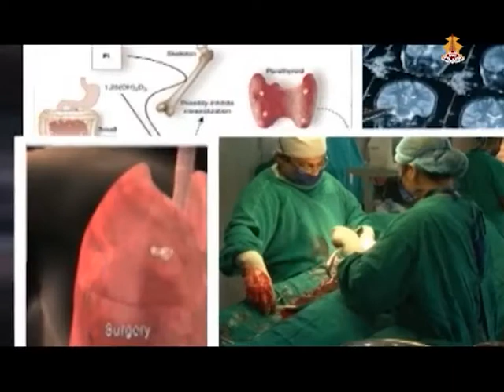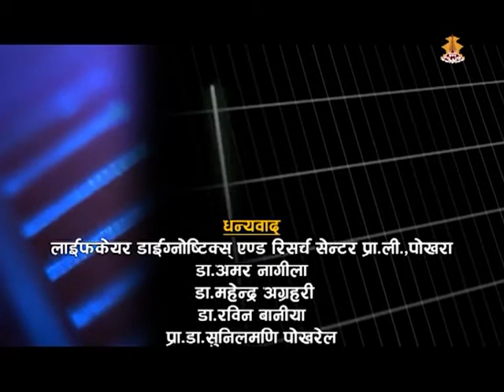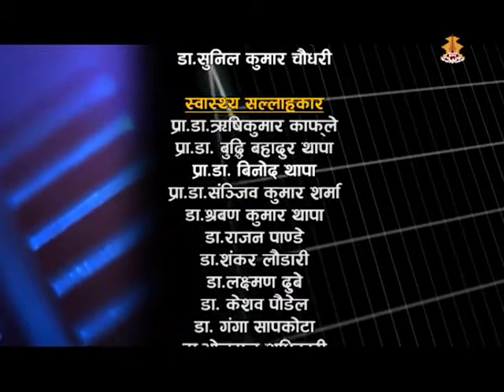World Thyroid Day In Swasthya Darpan NTV Talk Epi.40 May 25 ,2018 ,Part -1st .